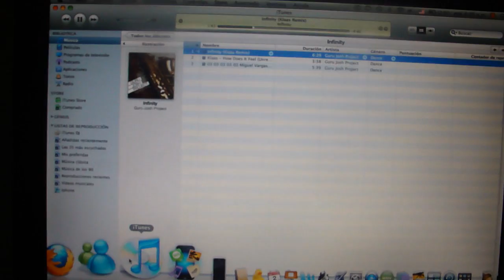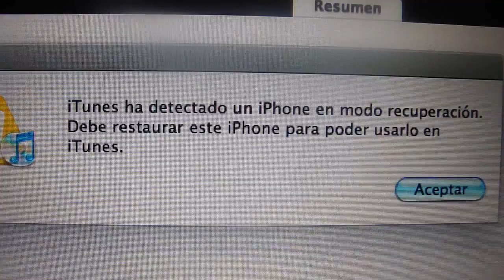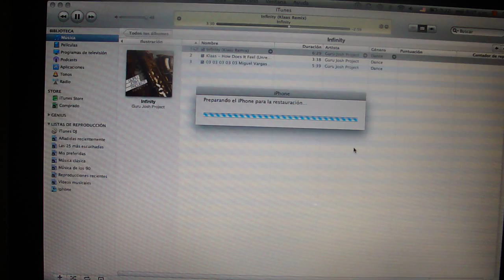Saca tu Iphone & Ipod Touch del estado de coma!